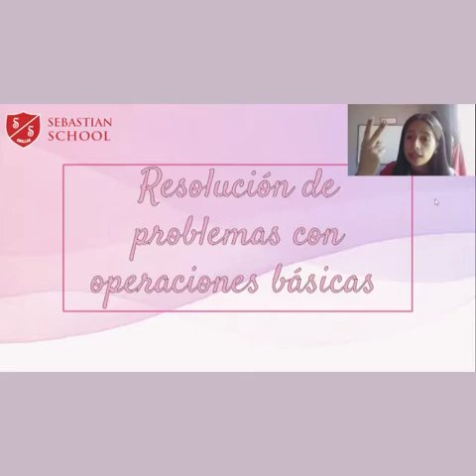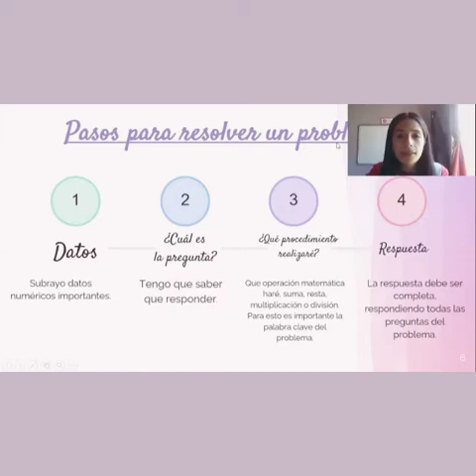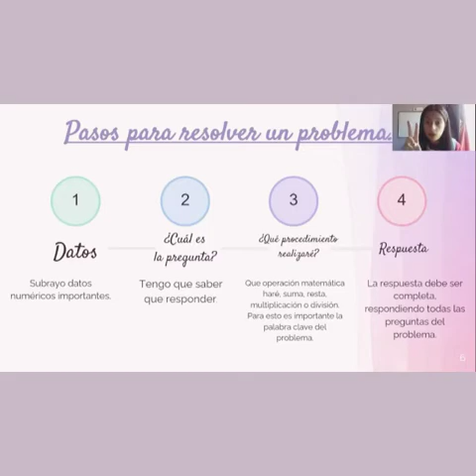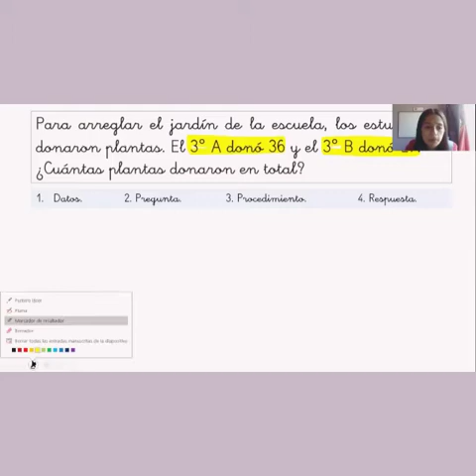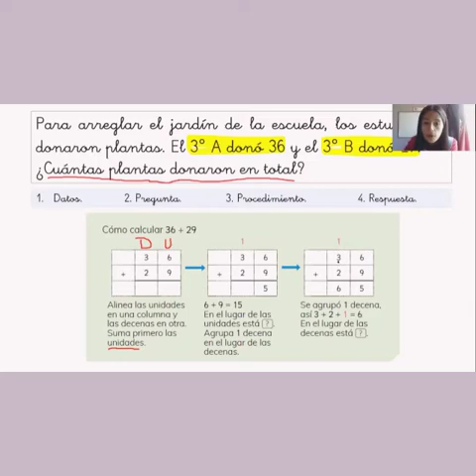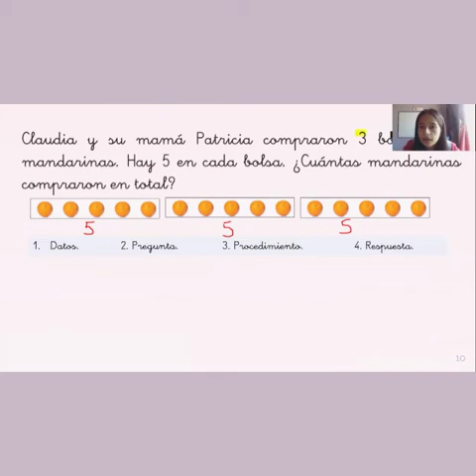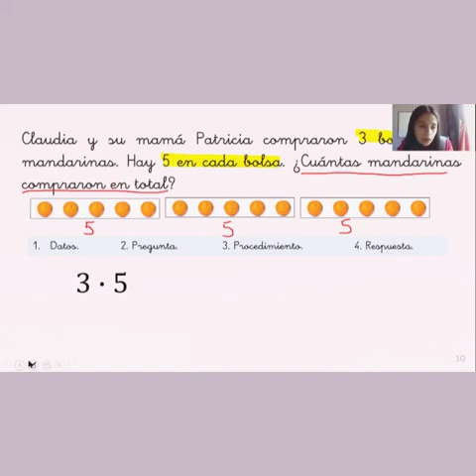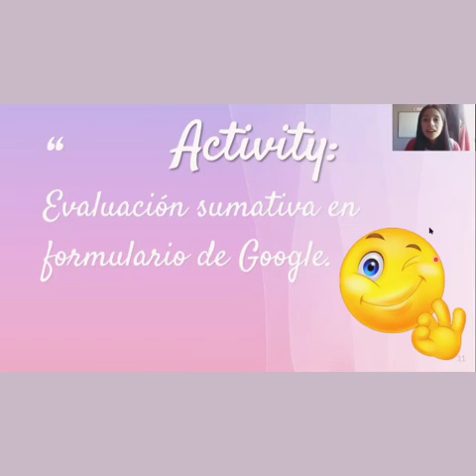¿Cómo resolver un problema?